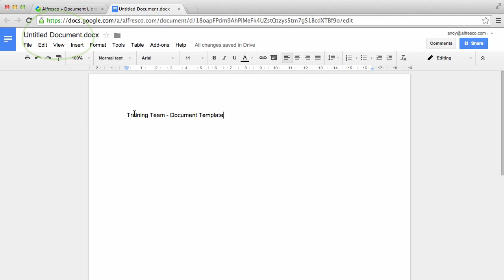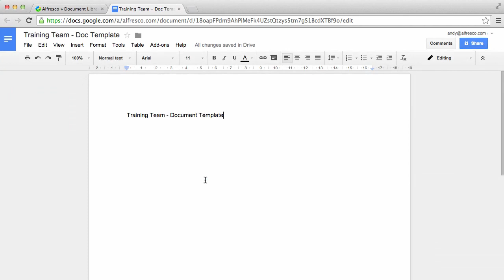Alfresco One 4.2: Create content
- This Alfresco One video shows you how to create content in Alfresco.